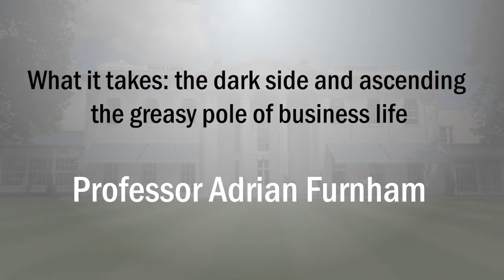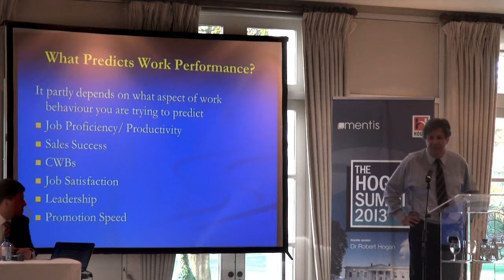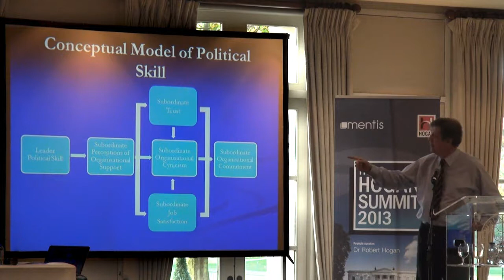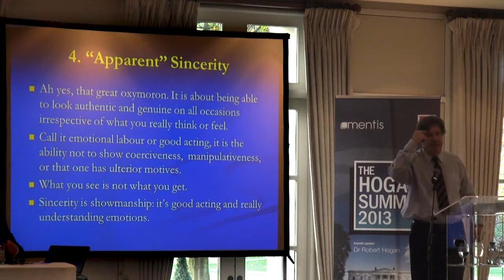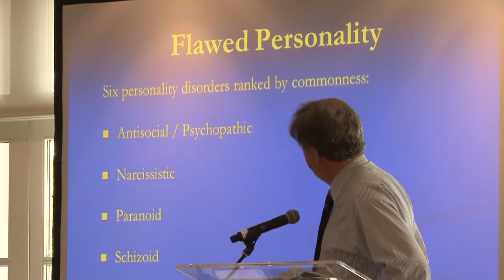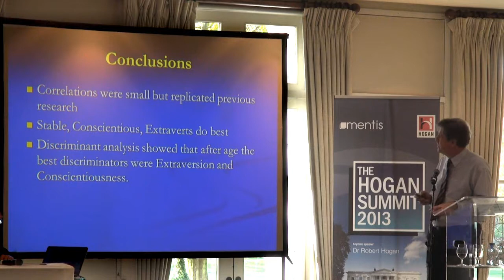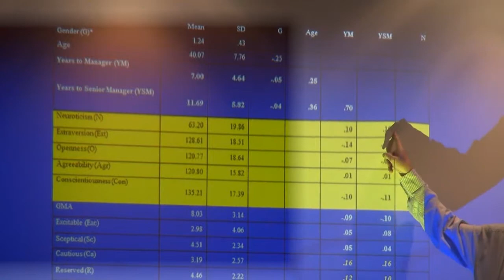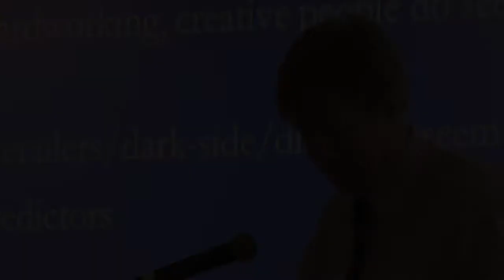The Hogan Summit 2013 - Ascending the greasy pole of business life by Adrian Furnham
A lecture given by Professor Adrian Furnham at the the Hogan Summit 2013 held at the Hurlingham Club in conjunction with Mentis Consulting. This talk is titled "What it takes: The dark side and ascending the greasy pole of business life"